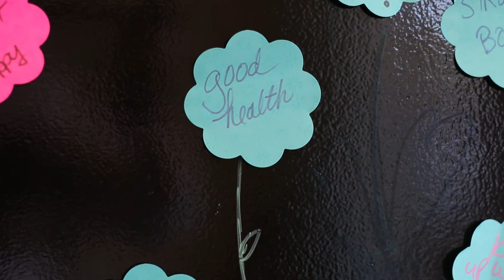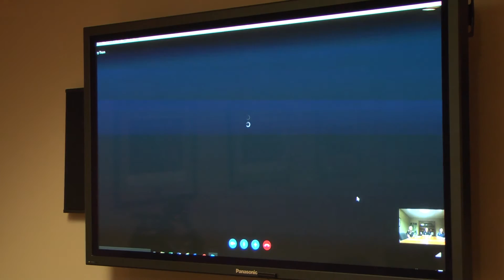Operation Heartfirst: Update On The Ambrozewski's & Introducing The Thorns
Learn about Operation Heartfirst at Anytime Fitness!

Love our community and supporting our troops? We'd love to have you!